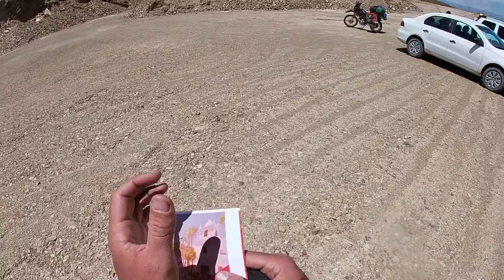COMIENZO LA RUTA 40 ATRAPADO POR UN RIO / (T04/E10) / MOTO VIAJES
Al comenzar la ruta 40 desde el norte en La Quiaca, comenzará el gran desafío de sortear cada una de las crecientes sobre los ríos en el camino, veremos que me depara el destino, en este nuevo día de aventuras.

¡SIGUE MOTO VIAJES!

📣 MÚSICA
➳Chapter Two
➳Elven Song
➳Francesco DAndrea  March Of The Giants
➳Misty Mountain
➳En el Cielo  Pacha Mama  Nessi Gomes